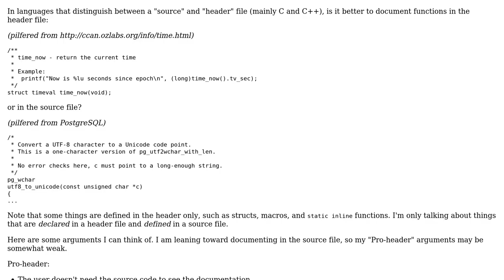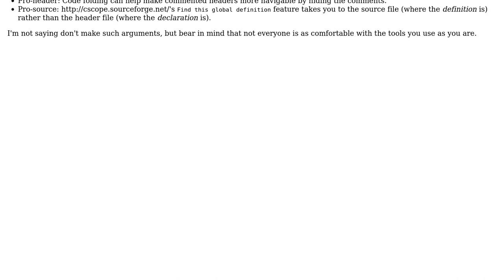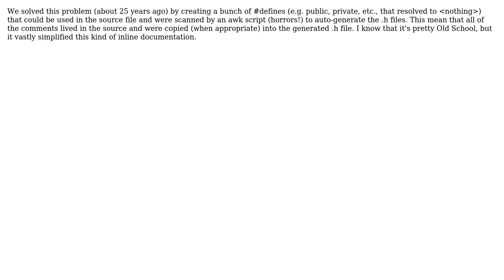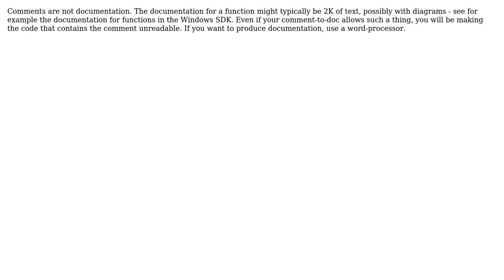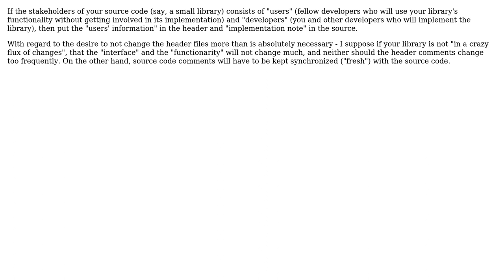Software Engineering: Is it better to document functions in the header file or the source file?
With thanks & praise to God, and with thanks to the many people who have made this project possible! | Content (except music & images) licensed under CC BY-SA | Music | Images & others | With thanks to user Slava user rwong user Peter Rowell user Neil Butterworth user MattyD user Joey Adams user Jesper user ideasman42 and the Stack Exchange Network Trademarks are property of their respective owners. You are responsible for your own actions.